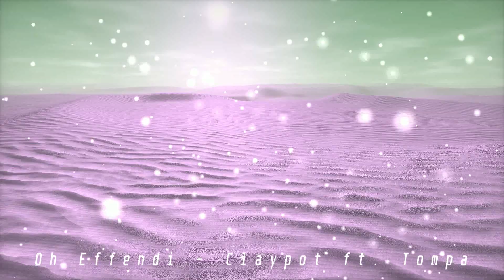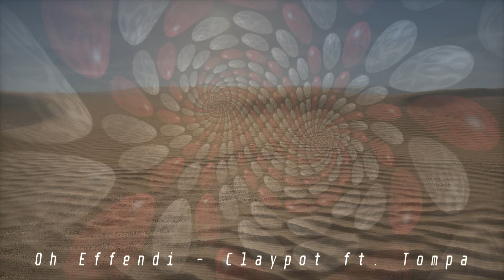Oh Effendi - 10cc; Sheet Music - Cover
Interpretation of the last track of 10CC's cult album Sheet Music.